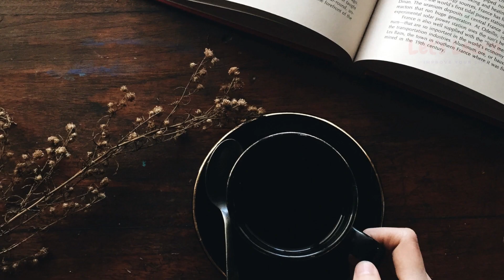வாழ்க்கையே வெறுத்துபோச்சா?? Tamil story motivation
வாழ்க்கையே வெறுத்துபோச்சா??
Feeling worthless?? ||How to feel better about yourself?? Tamil story motivation

This is a wonderful story of conversation between crow and monk...life changing story

life veruthuponavargalukkana arpudha kadhai

Whenever you are feeling low, what to do with my life, feeling lost, frustration, why do I feel this way, feeling worthless, feeling like a failure, how to feel better about yourself, motivational story, inspirational story, inspiring story, tamil motivation,

whenever you have this kind of feeling listen to this video